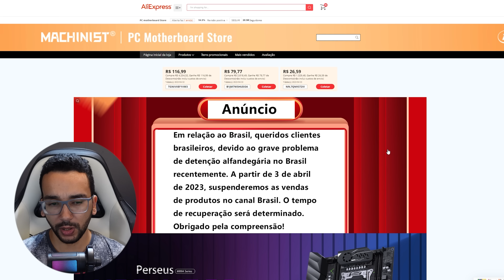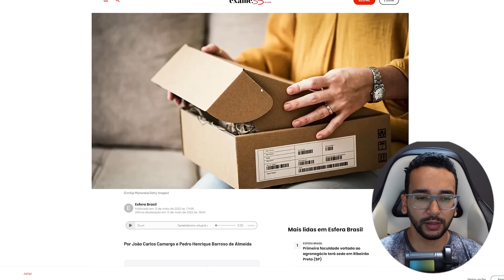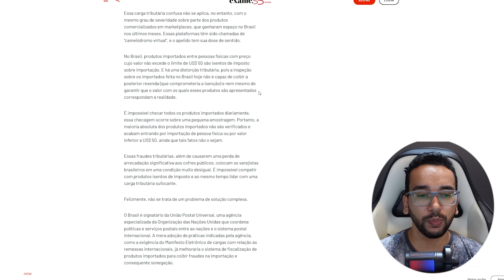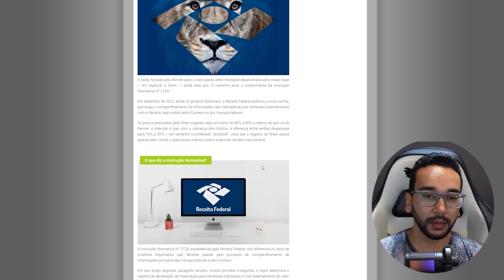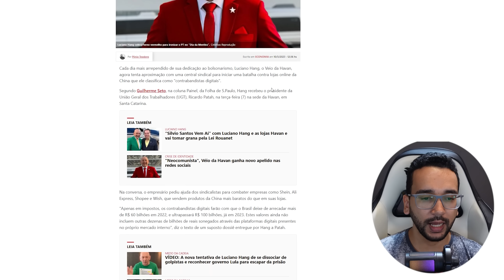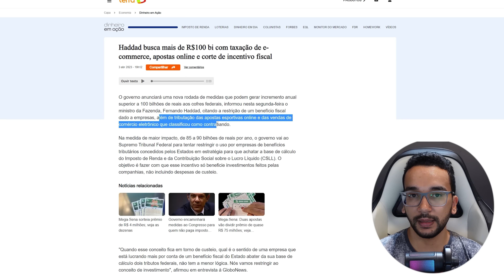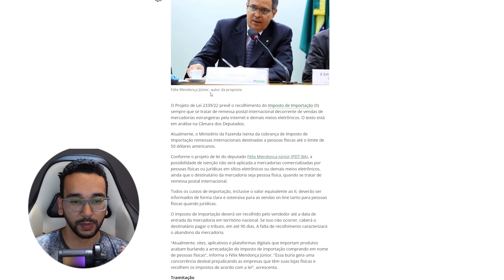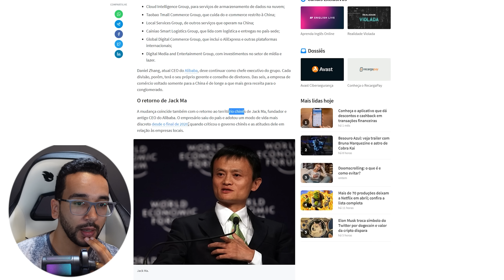AliExpress: BOICOTE de Vendedores, Taxação de e-commerce, PL 2339/2022 e Divisão do Alibaba e FUTURO